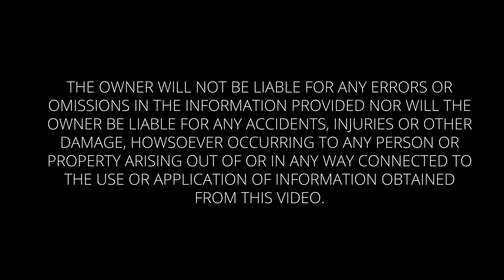The role of inflammation on sciatica pain.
Is the food you’re eating increasing your pain? Learn about how foods can influence inflammation, delay healing, and make your pain worse. Biggest take away from this episode: fruits and vegetables are key.